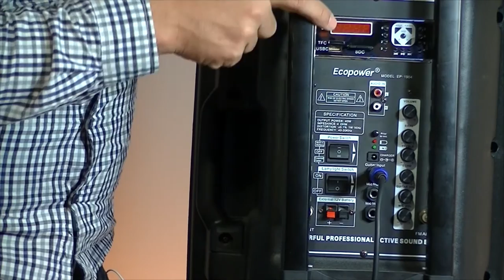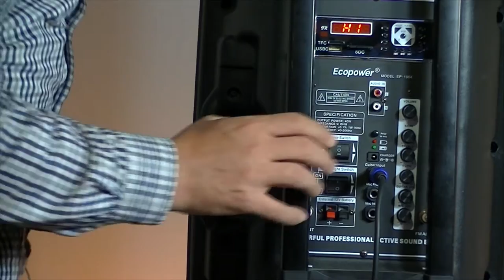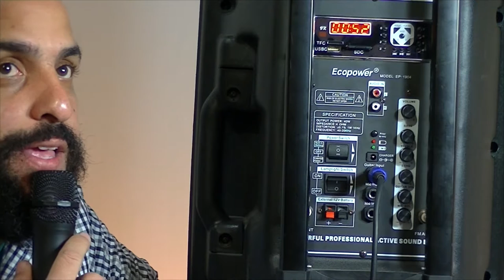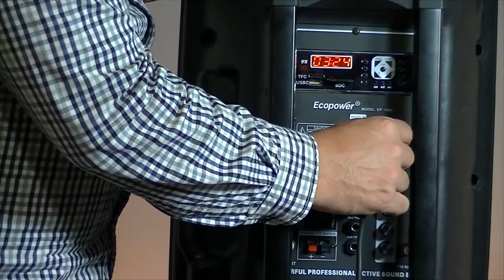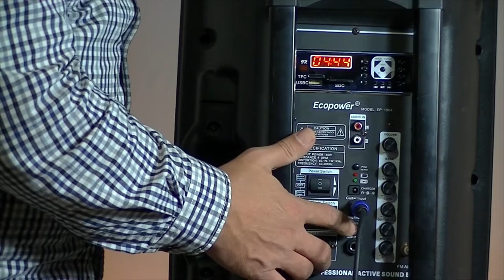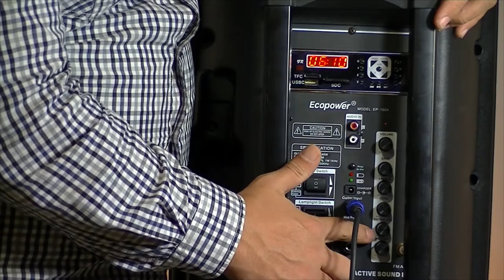Caixa Amplificada à Bateria Ecopower EP-1904 Falante 12' 350W | Unboxing e Reviews (UREP003)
Olá, neste vídeo eu estou mostrando o máximo possível num review da caixa Ecopower 1904 que adquiri há uns meses atrás e estou usando pra tocar nas praças. Essa caixa é alimentada por uma bateria e é bem bacana para carregar por aí.